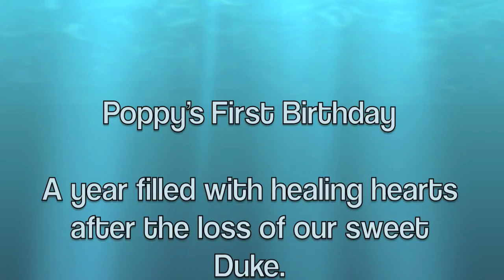Poppys First Birthday